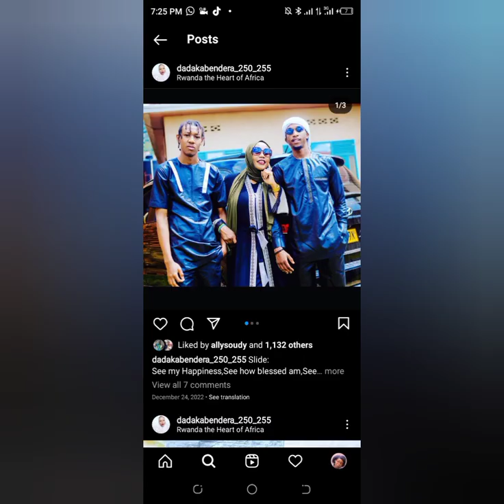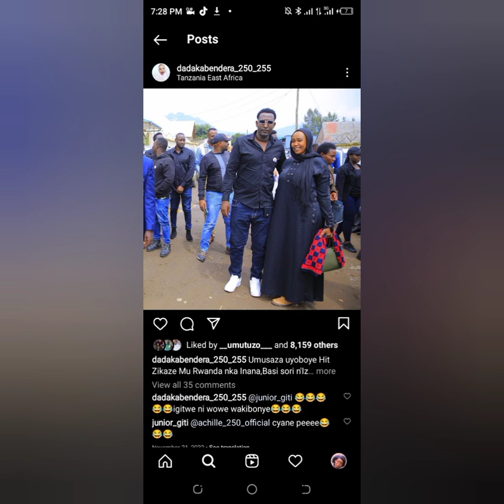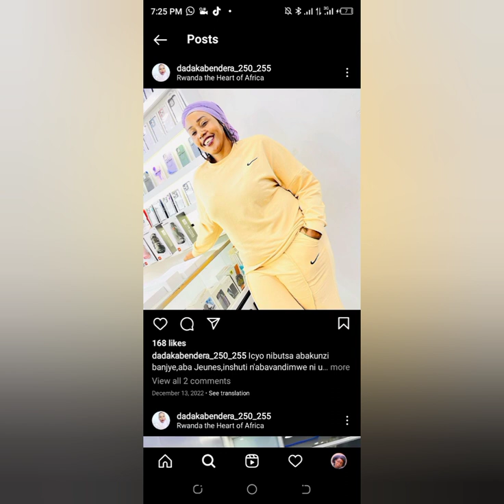Erega tijhara kabendera kosumukecuru 🤣niwe none ikiba kibe byose arabivuze😭